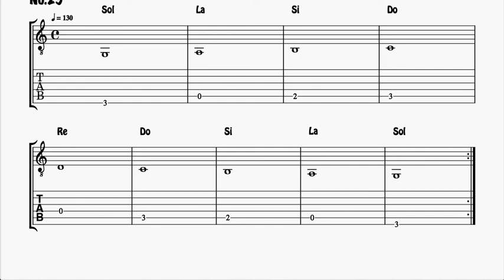LECCIÓN 25 Ejercicio desde el Sol en 6ª cuerda al Re en 3ª Partitura y Tablatura de Guitarra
86 Lecciones de Guitarra principiantes. LIBRO PDF para Aprender a tocar la guitarra mediante Partituras. Incluye MIDI y KARAOKE en mp3. El libro incluye las escalas básicas para aprender guitarra. Recomendado para clases y profesores de guitarra. Presenta las lecciones de forma progresiva.

Si quieres dar clases de guitarra o aprender guitarra con partituras, este es tu libro. Lee la información, revisa, pregunta y compra via tarjeta bancaria o paypal
Más Partituras y Tablaturas PDF Y MIDI Punteos de Guitarra

Si te registras en la web, podrás descargar las partituras en cualquier momento. Tendrás tu biblioteca personal de partituras.